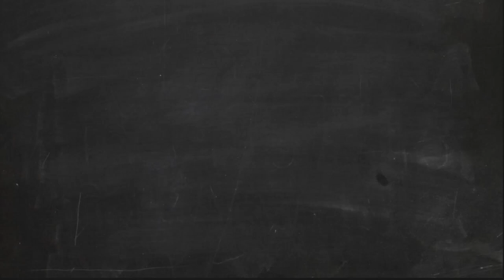CREATIVE PEOPLE VS NORMAL PEOPLE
Are you a creative one? :)

This is a collaboration with Mediacorp Channel 5, for a a show called The Tube, which you can catch it every Wednesday, 10pm.

Evalee Lin

Gladys Lam

VINCENT SIN

DANIAL RON (Camera)